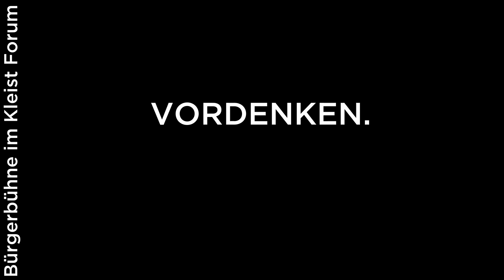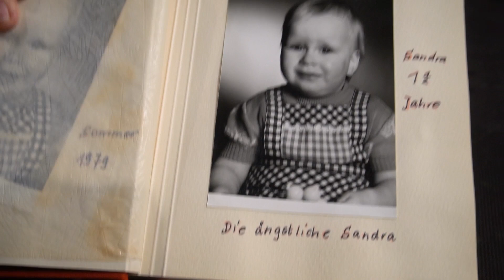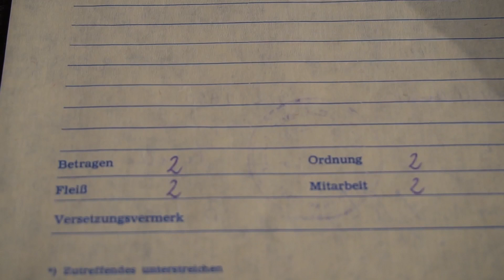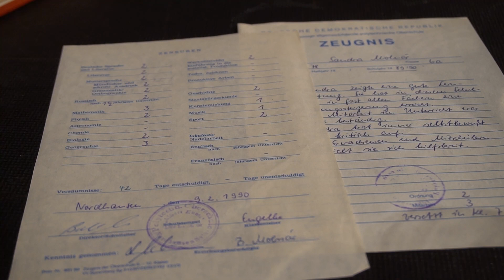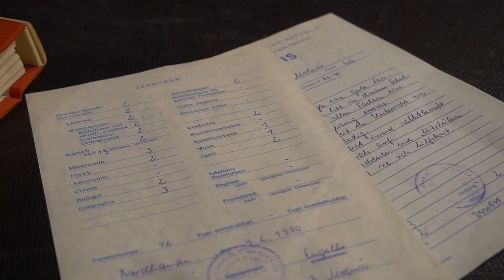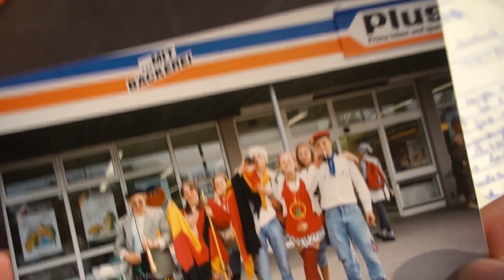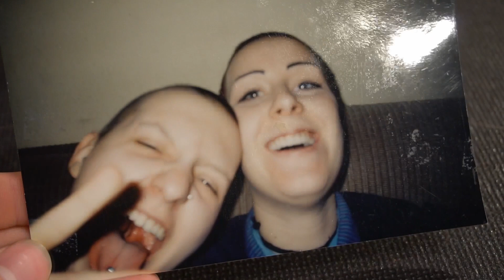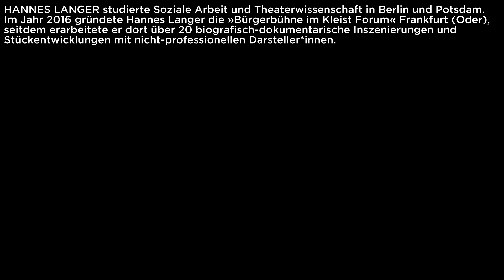VORDENKEN.NACHDENKEN. #23 Lost Generation, Ein Gespräch mit Sandra Molnár